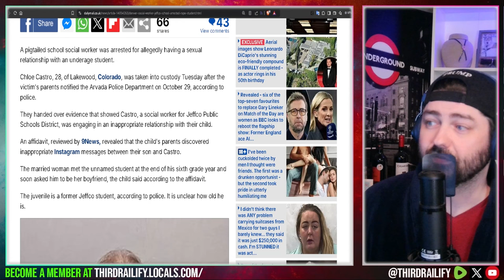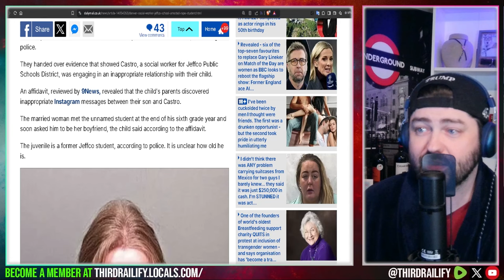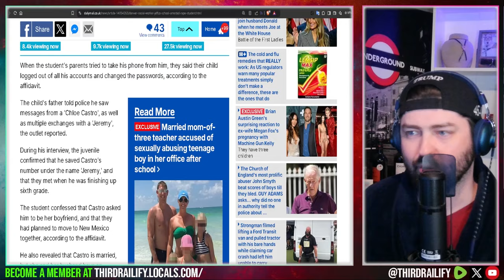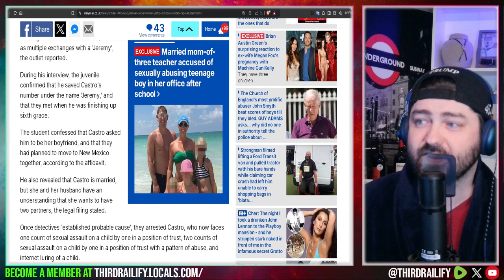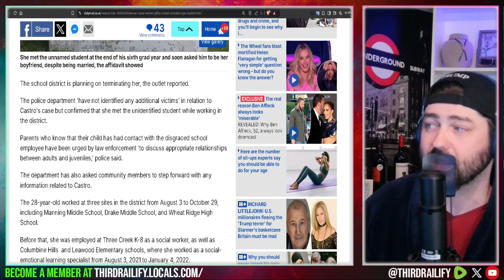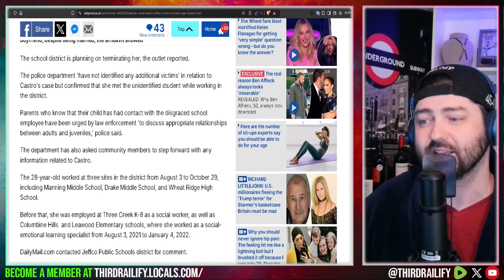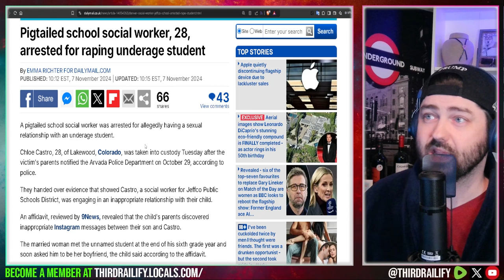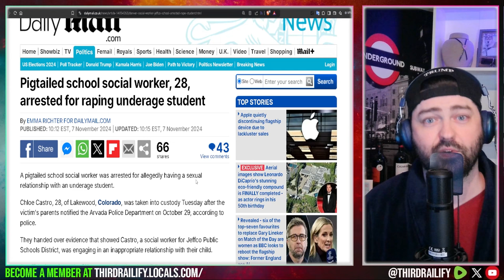Teacher, 28, arrested for raping underage student; wanted child to be the bull in her cuck marriage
A pigtailed school social worker was arrested for allegedly having a sexual relationship with an underage student.